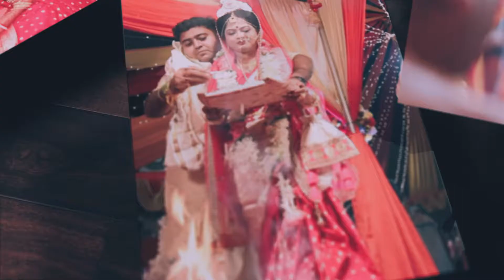Taniya weds Sandipan || Bandhan Photography || Classic || 2022 || Kolkata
FILMED BY: Bandhan Photography
STARRING:   Taniya weds Sandipan

For better quality do watch in 1080p.